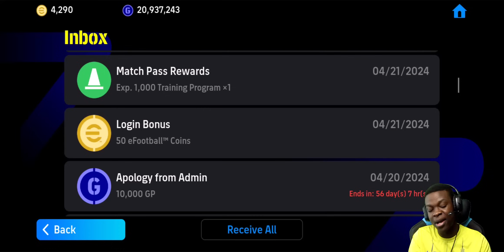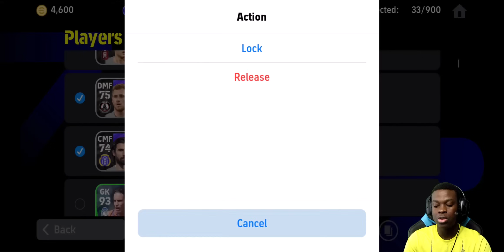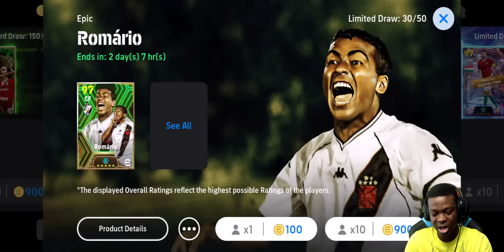GOT THE MOST WANTED EPIC LEGEND! 🔥🔥 eFOOTBALL PACK OPENING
Who did you all get?